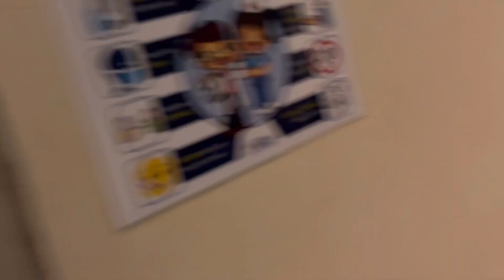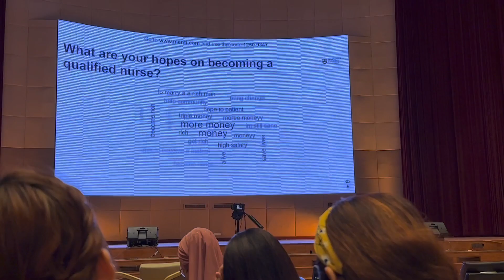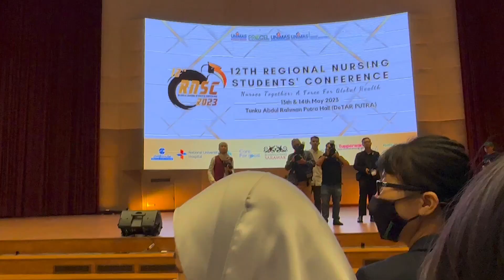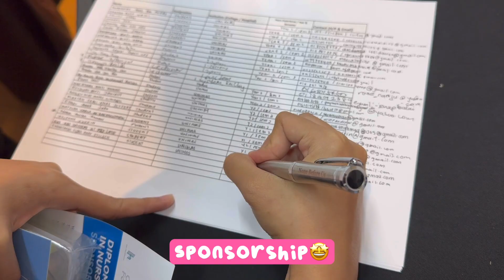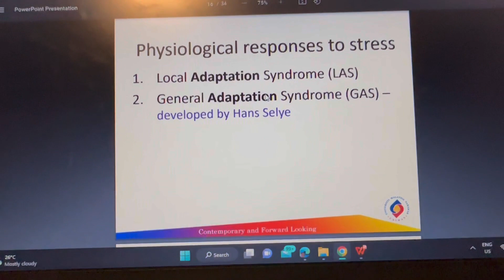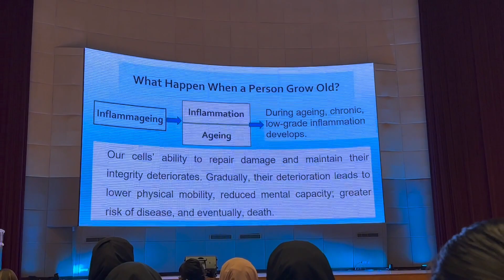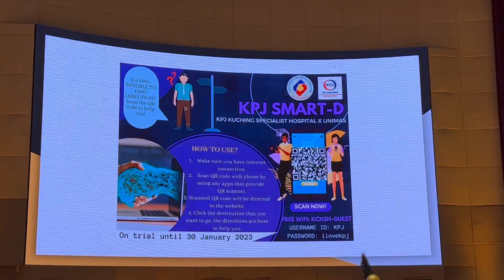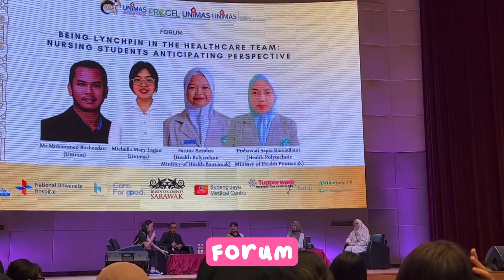UNIMAS vlog 12th RNSC Nursing Conference 2023 + GRWM ✧･ﾟ: *✧･ﾟ:*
On 13&14 May 2023,we have a nursing conference and I have a blast day! My first vlog and hope you enjoy it❤️